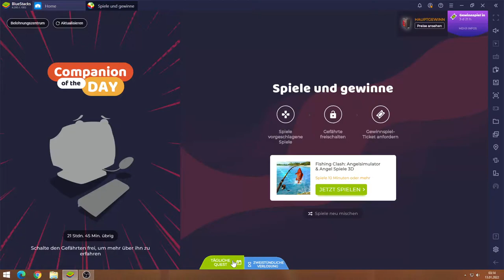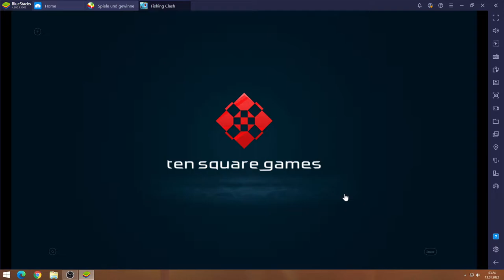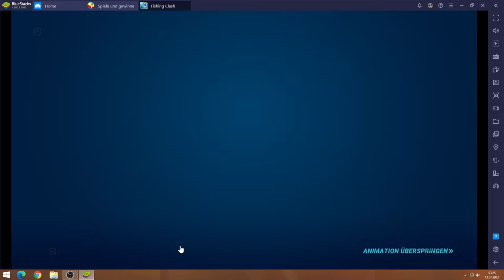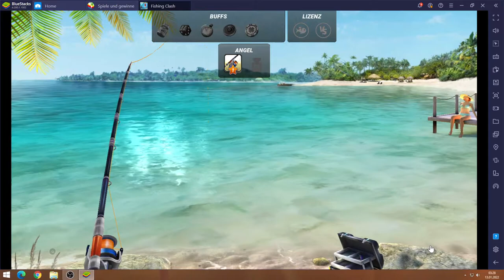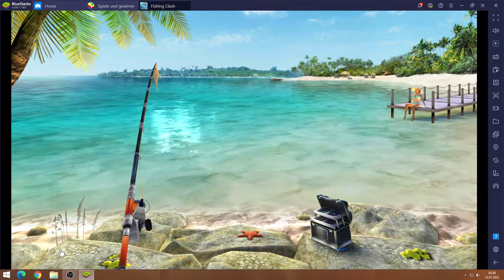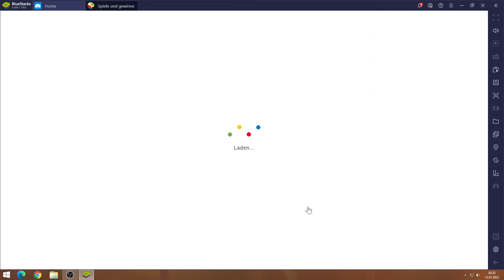Fishing Clash #13.01 JndT (BlueStacks)